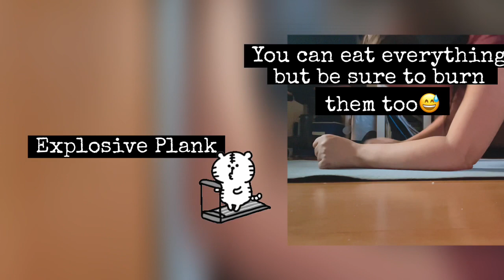FIRST EVER BUFFET (in CA) ON A RAINY DAY | Eat all you can @Dragon Pearl